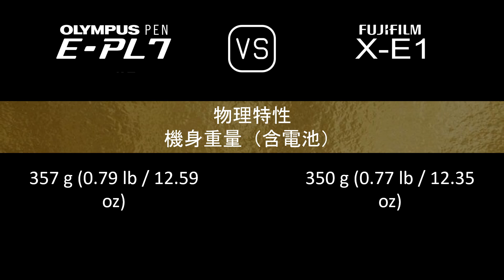Olympus PEN E-PL7 與 Fujifilm X-E1 的規格比較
本片是 Olympus PEN E-PL7 與 Fujifilm X-E1 的功能概述和規格比較 (comparison of specifications)，希望對您有所啟發。感謝您的支持。

00:24 推出
00:32 機身
00:41 影像感測器
01:05 影像
01:21 光學與對焦
01:50 屏幕
02:10 取景器
02:26 攝影功能
03:27 錄像功能
03:43 儲存
03:47 連接性
04:16 物理特性
04:36 雜項